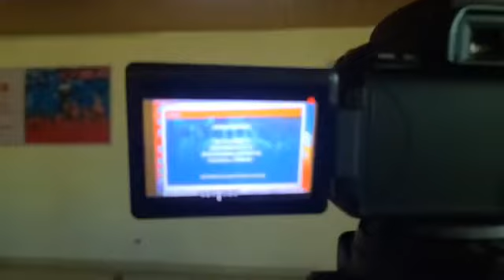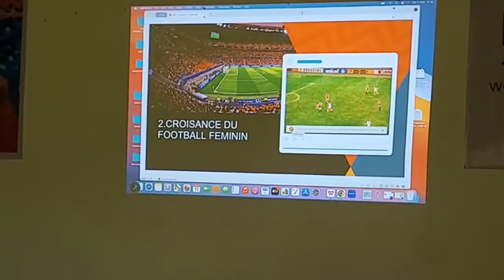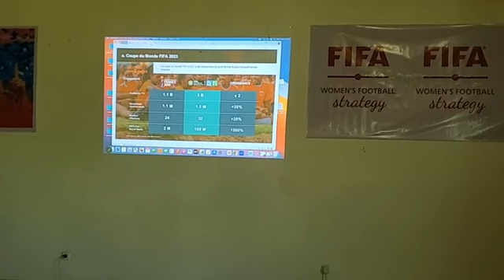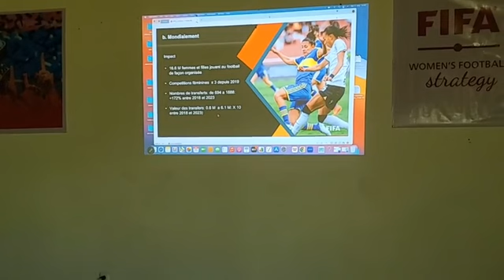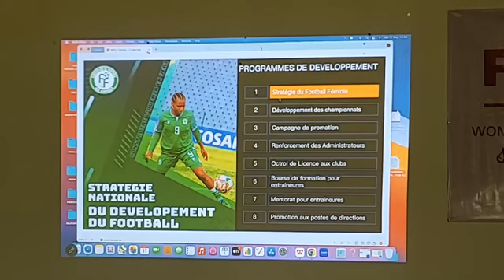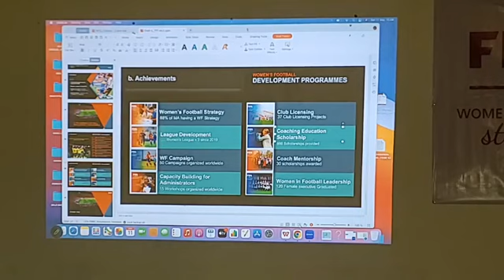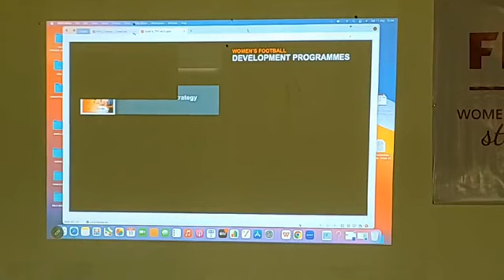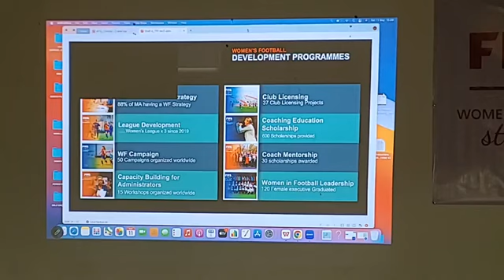La nouvelle STRATÉGIE DU FOOTBALL FÉMININ à Mohéli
FFC / STARETEGIEFOOTBALLFEMININ FFC
Lancement pour l'atelier sur la STRATÉGIE DU FOOTBALL FÉMININ a Mohéli, le 12 mai au Faradel Mohéli